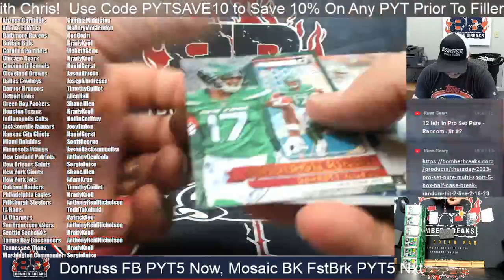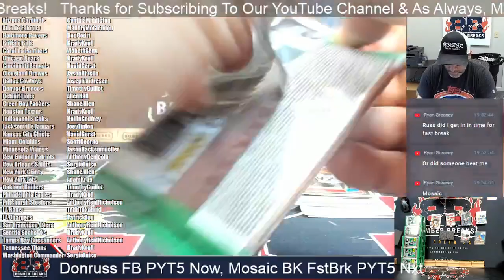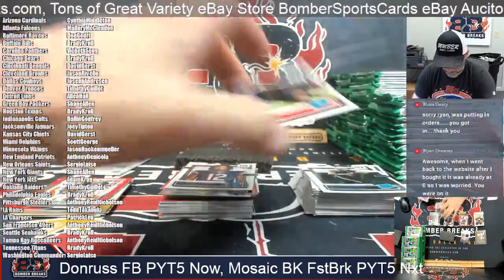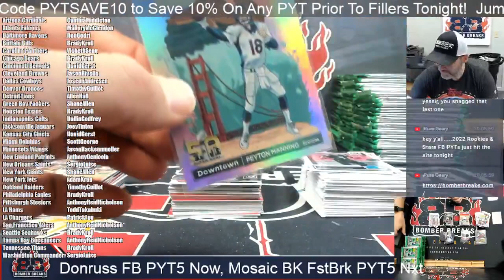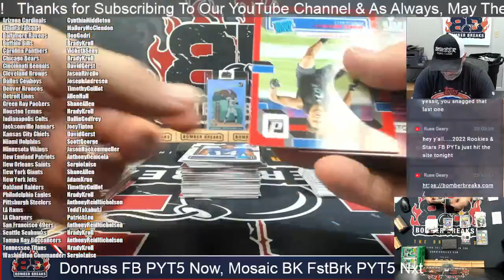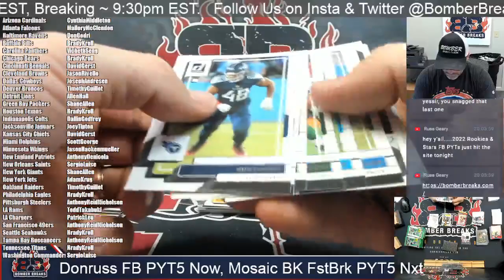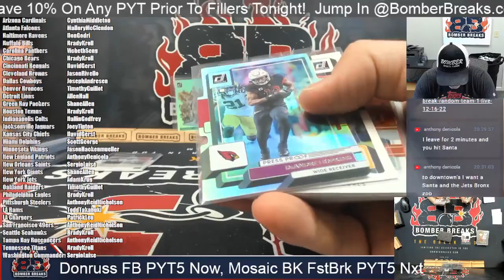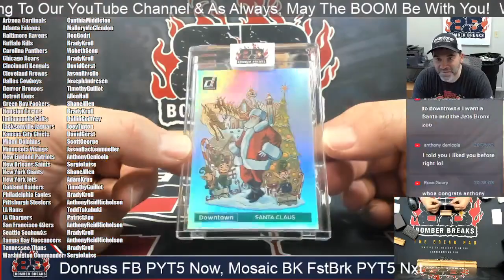Santa Claus Downtown! 22 Donruss Football PYT #5 6Box Break 2 19 23